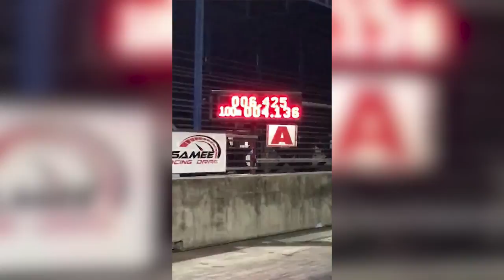KR ตัวแข่ง Super Open วาดหวังไว้ 9 วิ! กับ น้าแหบ บางใหญ่!!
KR ตัวแข่ง Super Open น้าแหบ บางใหญ่ วาดหวังไว้ที่พิกัด 9 วิ! 402 เมตร
*ดูให้จบ มีท่อราคาพิเศษนะ จะบอกให้...